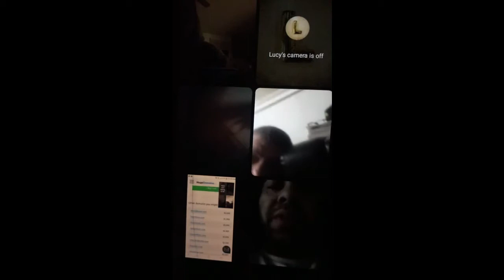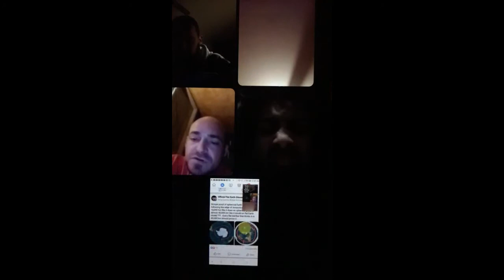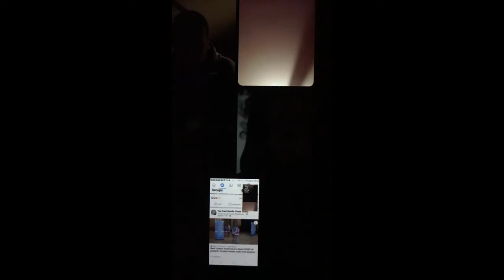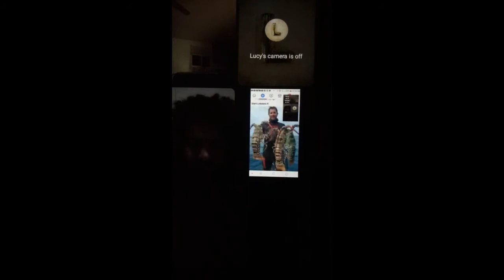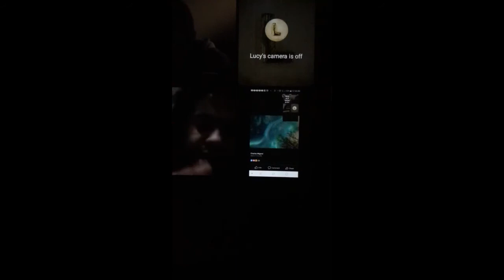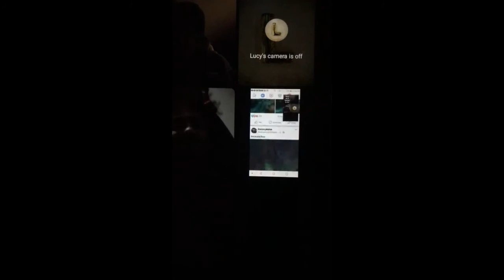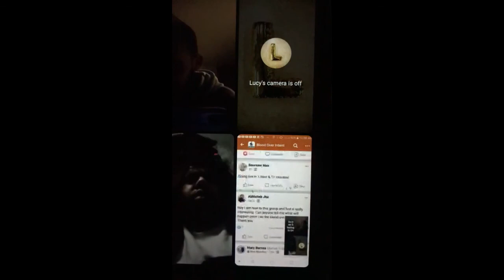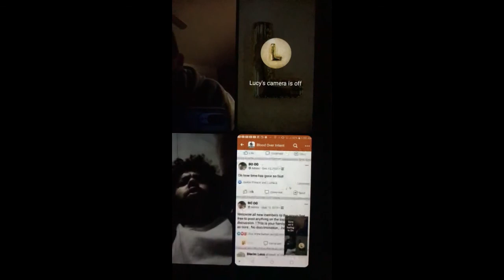Stand in Truth or Else Pt1 Blood Over Intent Family Heaven On Earth BOI Chat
the fountain of youth is real